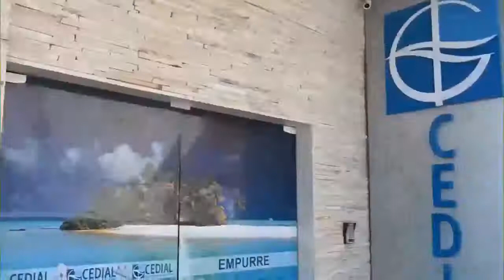Programa Poder Quântico Asa - Cláudia Regina - Terapeuta Holística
O que é  Mesa Quantionica
É um equipamento chamado Psicogerador Radionica que tem a capacidade de fazer leitura de distúrbios espirituais e uma poderosa ferramenta da Radiestesia, que serve para medir ou avaliar níveis energéticos e espirituais, dimensionar, abrandar, investigar e harmonizar ou corrigir padrões vibratórios diversos.
Gabriela dos Santos estará recebendo para falar deste equipamento:
Cláudia Regina: Terapeuta Holística com formação em Reiki 1/2 - Florais José Aleixo, Barra de Access, Mesa Radionica.

Assista pela TV Tudo Praia Grande e Litoral, através
do Facebook, Youtube, Twitter, Periscope, site e aplicativo e
pela página do Facebook: Poder Quântico Asa